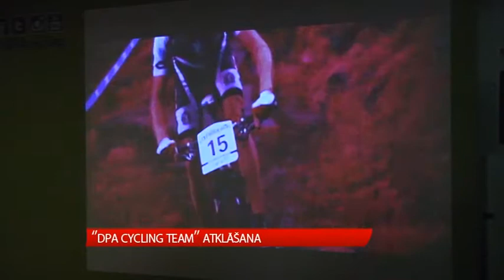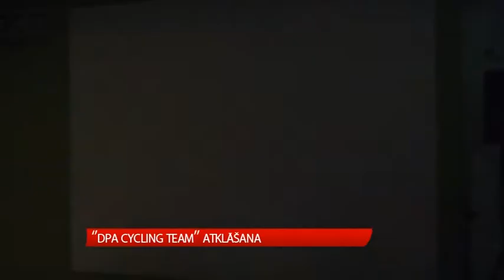''DPA Cycling Team'' atklāšana